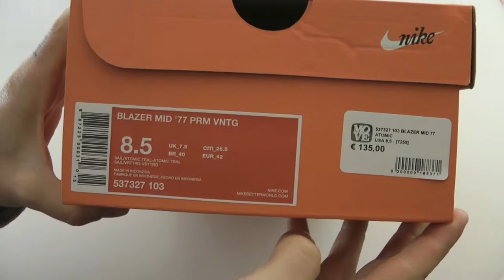NIKE BLAZER MID 77 537327 103 WHITE